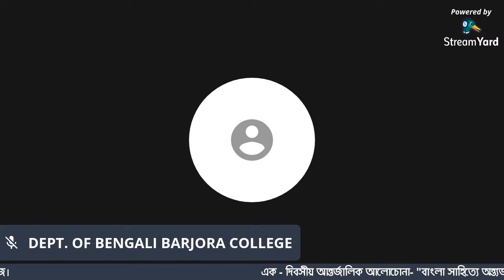Webinar Dept. Of Bengali Barjora College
One Day- National Webinar on "বাংলা সাহিত্যে অন্ত্যজ :  নানান চর্যায় ও নানা চর্চায়  "
Event Date - 24th July 2020
Time- 11:00 AM
Venue - Youtube
Organised by DEPARTMENT OF BENGALI & IQAC
BARJORA COLLEGE
Bankura, W.B.